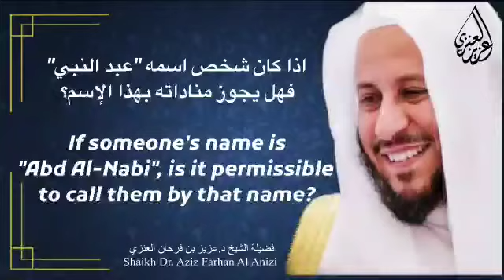اذا كان شخص اسمه "عبد النبي" فهل يجوز مناداته بهذا الإسم؟ عزيز فرحان العنزي